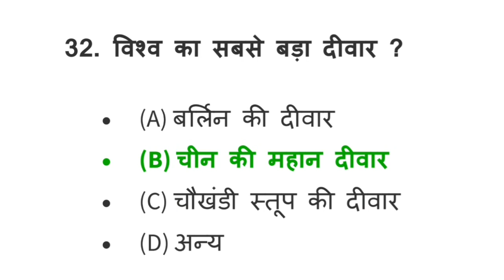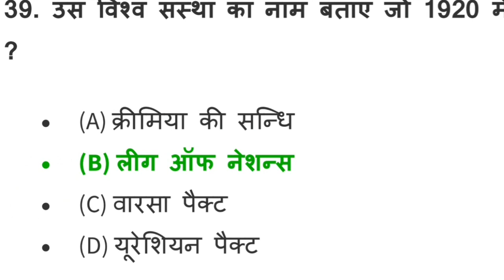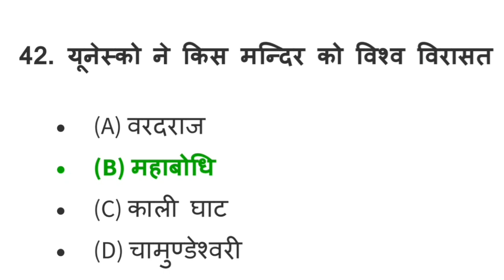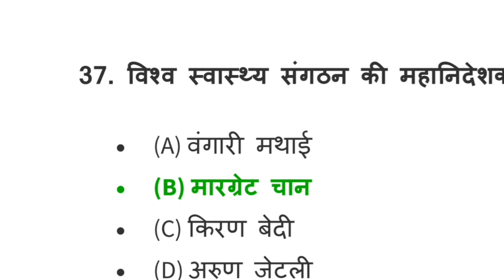Top Gk Questions || World Geography 🌎 ( विश्व का भुगोल) || Top 100 Important Mcq Question And Answer